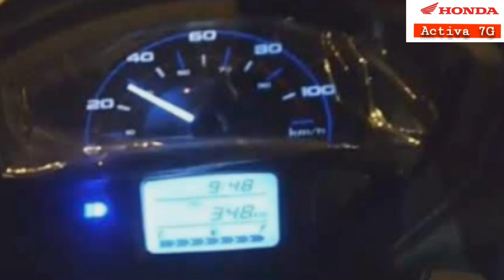upcoming Honda Activa 7G update | Activa 7G India mein kab launch hogi